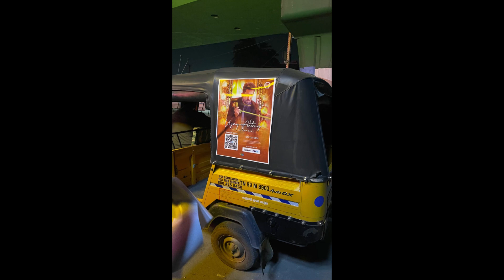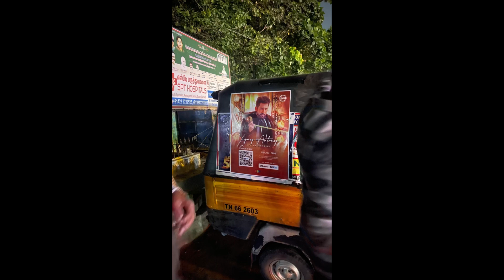Auto Branding activity in Tamil Nadu ..passenger auto advertising agency in coimbatore